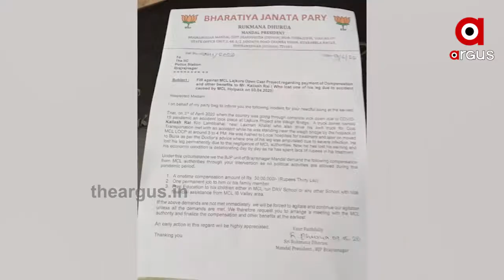ଏମସିଏଲ୍ ନିକଟରେ ବାରମ୍ବାର କ୍ଷତିପୂରଣ ଦାବି ହୋଇଥିଲେ ମଧ୍ୟ କର୍ତ୍ତୃପକ୍ଷ ଶୁଣୁନାହାଁନ୍ତି ....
କୋଇଲା ପରିବହନ ସମୟରେ ଦୁର୍ଘଟଣାରେ ଶିକାର ହୋଇଥିଲେ କୈଳାସ ରାଏ। ଏପରିକି ବାମ ଗୋଡ଼ଟି ବୁର୍ଲାରେ କଟା ଯାଇଥିଲା । ଦୁଃଖର ବିଷୟ ଦୁର୍ଘଟଣା ଘଟିବା ପରେ ମଧ୍ୟ ପ୍ରତିଶ୍ରୁତି ମୁତାବକ ସାହାଯ୍ୟ ମିଳିନାହିଁ